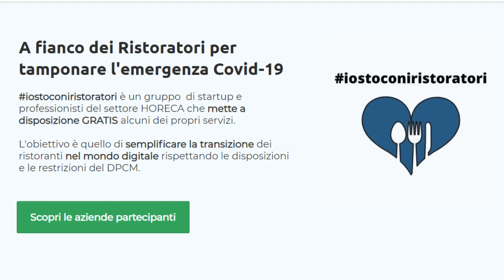Soplaya + Frescoelocale VS COVID